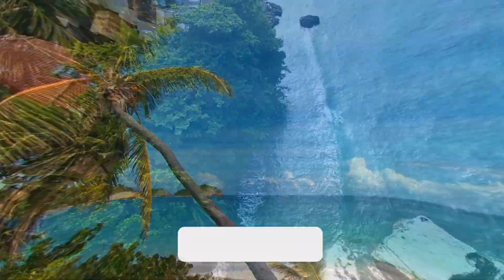NIGHT SUMMER HITS 2021 - HOUSE & DANCE MUSIC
If you like the content, please leave a comment or like!

Music is the way 🎵

🎵 Track list🎵
1. Nora Van Elken - Stay Right There
2. Pascal Junior & Manda ft. Sergio - So In Love
3. Nora Van Elken - Needed You(feat Trove)
4. Pascal Junior - In My Dreams
5. Nora Van Elken - All I Need
6. REZarin - Make Me Smile
7. SAIMOO - Stronger
8. Nora Van Elken - Sequoia
9. Pascal Junior - Time
10. Nora Van Elken - Smile(fear NEVERMIND)
11. Pascal Junior - Little Bit
12. Pascal Junior - Overdoes(Original Mix)